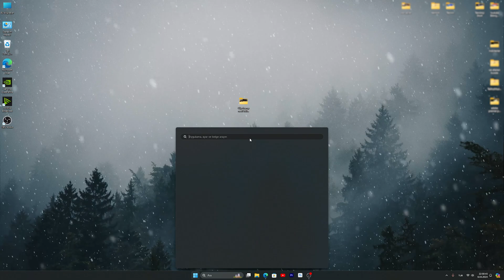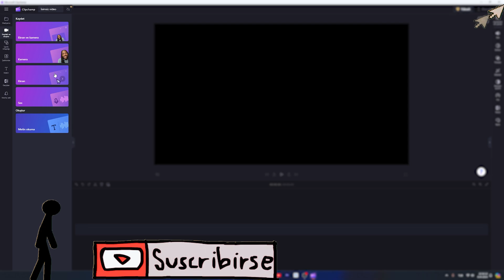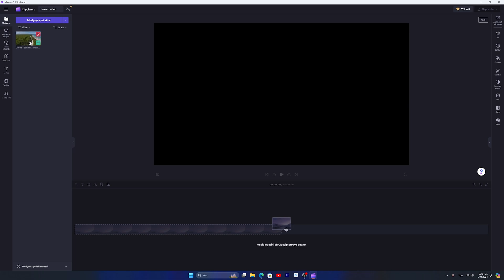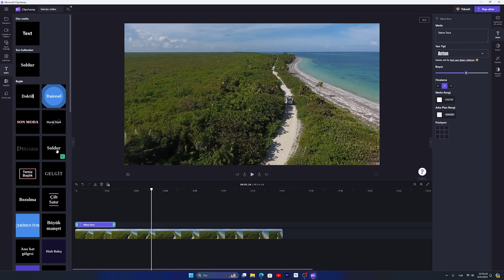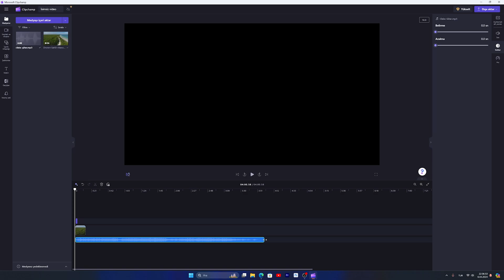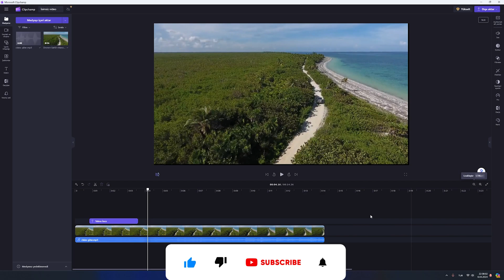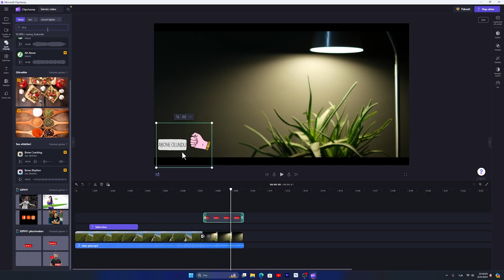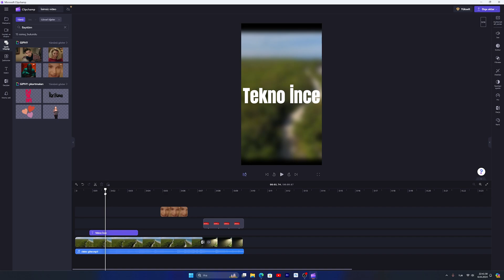Clipchamp Nasıl Kullanılır ? Clipchamp Video Montajı Nasıl Yapılır ?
Merhaba! Bu videoyu izleyerek, çektiğiniz videoyu Microsoft Clipchamp kullanarak nasıl düzenleyebileceğinizi adım adım öğreneceksiniz.

1-) Giriş ve Hesap Oluşturma:

İlk adım olarak, Microsoft Clipchamp'e giriş yapın veya bir hesap oluşturun.

2-) Video Aktarımı ve Düzenleme:

Ardından, çektiğiniz videoyu yükleyin ve düzenlemeye başlayın.
Videonun kesilmesi, birleştirilmesi, efektlerin eklenmesi ve geçişlerin ayarlanması gibi işlemleri gerçekleştireceksiniz.

3-) Efektler ve Geçişler:

Videonuza özel efektler ve geçişler ekleyin. Renk düzeltmeleri, filtreler, ve akıcı geçişlerle videonuzu daha etkileyici hale getirin.

4-) Ses Düzenleme:

Arka plan müziği ekleyin ve videonun ses düzeylerini ayarlayın. Ses efektleri veya ses düzeltmeleri uygulayarak videonun ses kalitesini artırın.

5-) Ön izleme ve Dışa Aktarma:

Düzenlediğiniz videonun ön izlemesini yapın ve gerekli düzeltmeleri uygulayın.
Son olarak, videonuzu istediğiniz formatta dışa aktarın ve paylaşmak için hazır hale getirin.
Bu adımları takip ederek, Microsoft Clipchamp aracılığıyla kendi videolarınızı kolayca düzenleyebilir ve paylaşabilirsiniz. İyi düzenlemeler!